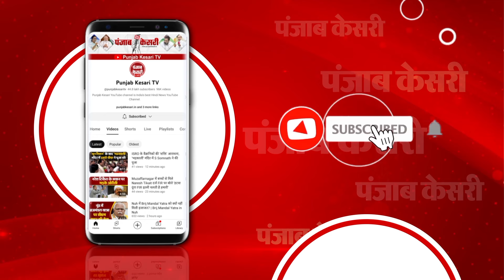Parliament में Rahul Gandhi के बयान से मोदी-BJP क्यों परेशान ?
नेता विरोधी दल के तौर पर पहली बार लोकसभा में बोले राहुल गांधी के बयान पर बवाल हो गया… राहुल गांधी ने संसद में दिए अपने भाषण में पीएम मोदी, बीजेपी और RSS पर जमकर हमला बोला… जिस पर बीजेपी और सत्ता पक्ष ने कड़ी नाराजगी जताते हुए राहुल गांधी पर पलटवार किया है… इससे इंडिया और एनडीए के बीच संसद से लेकर सड़क तक सियासी लड़ाई छिड़ी है…